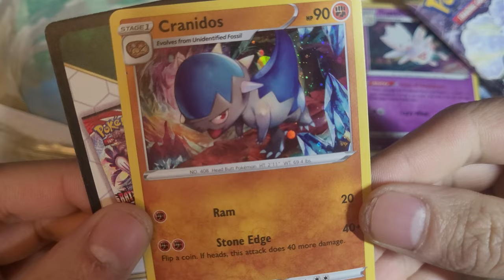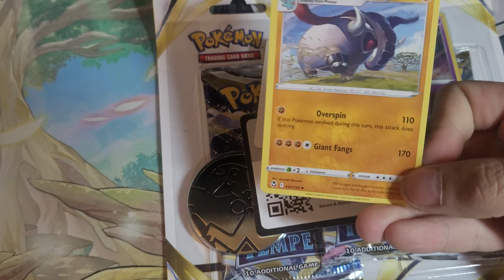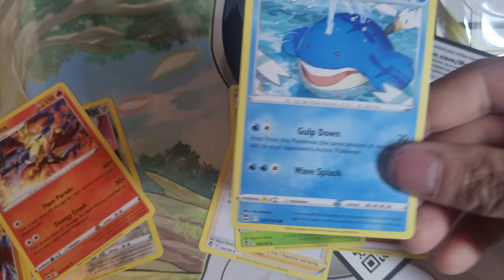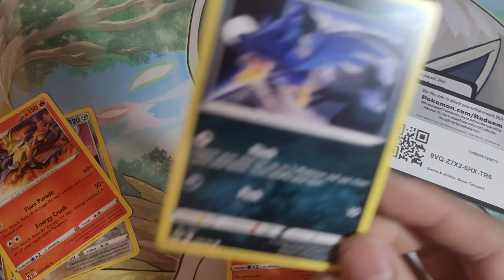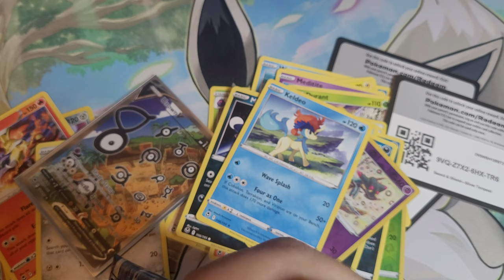Pokemon Silver Tempest Blister Opening